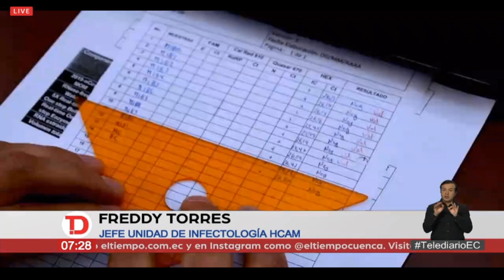EntrevistasTelediario | Daniel Simancas, epidemiólogo de la UTE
Tema: Investigación de vacunas para covid-19 en Ecuador